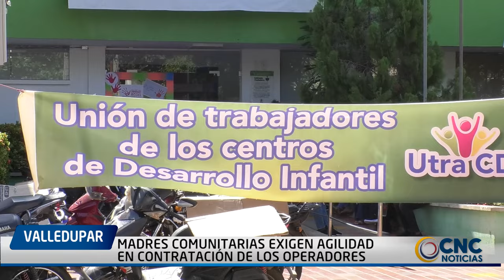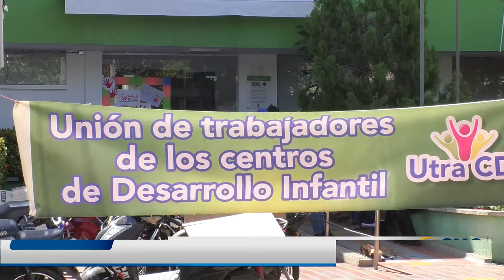MADRES COMUNITARIAS EXIGEN AGILIDAD EN CONTRATACIÓN DE LOS OPERADORES